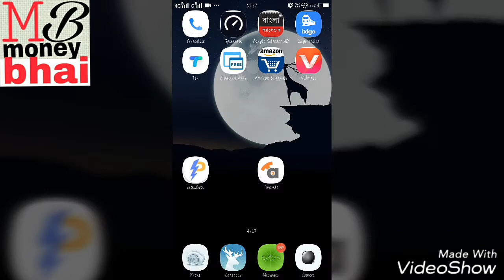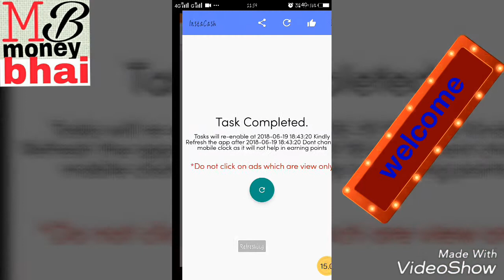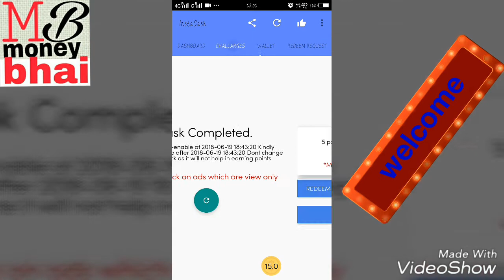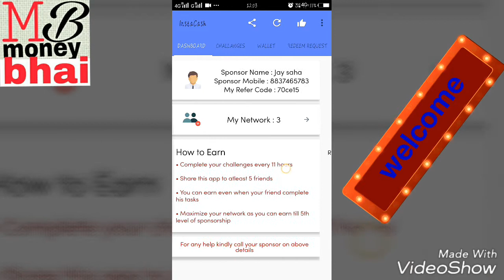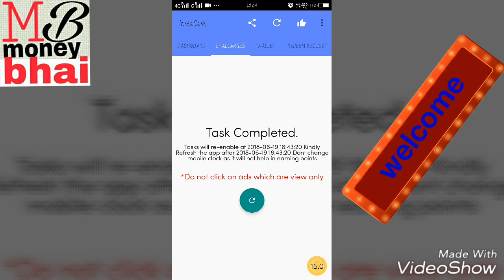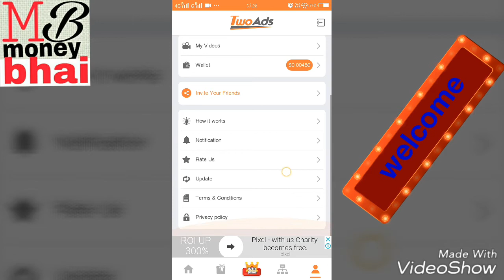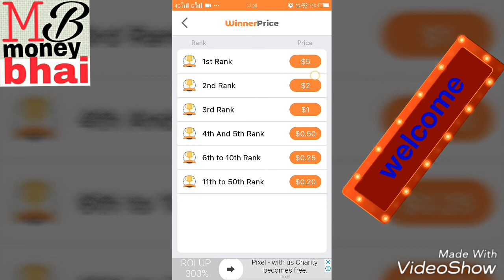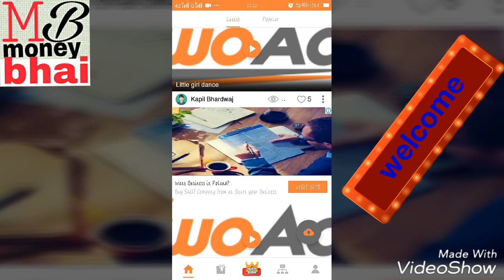Per month Rs 1000 earning karo 10 minute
Download link =100% Free from investment,time, and place.How to earn unlimited money with yout android mobile or tablet from this online business.

To Join this free and big business click and complete your registration